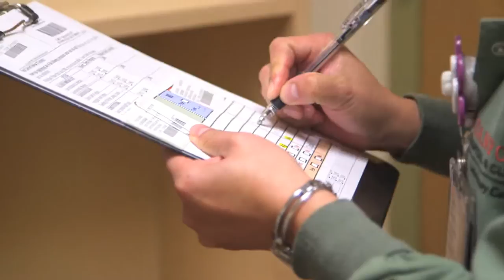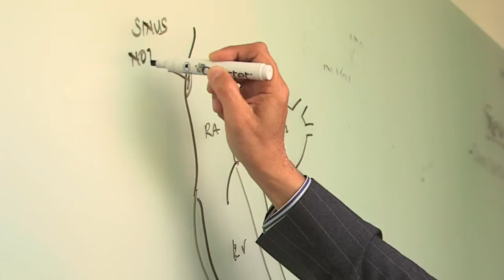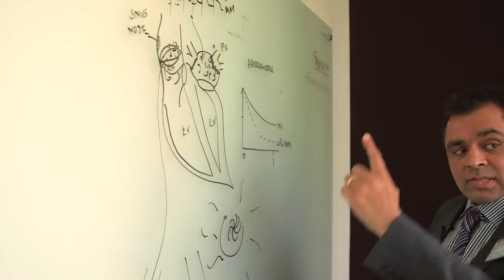Breakthrough Afib Care Offered at Stanford Health Care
Susan Klein was like many of the millions who endure the symptoms of atrial fibrillation, often called Afib, a common form of cardiac arrhythmia. Day after day, she could do less and less. After an intense research for definitive treatment, she found Stanford cardiologist Sanjiv Narayan, developer of a breakthrough afib mapping technology. Called FIRM, this technology pinpoints where afib starts in the heart and guides doctors to ablation treatment so definitive that it often becomes a one-time procedure. In this video, Klein shares the story of her recovery.